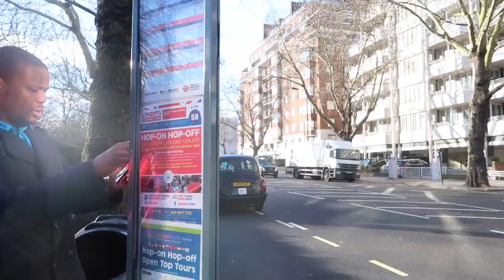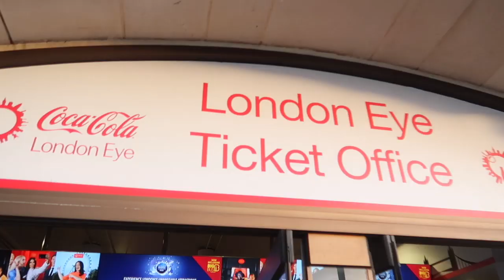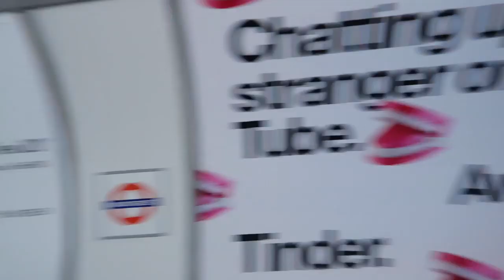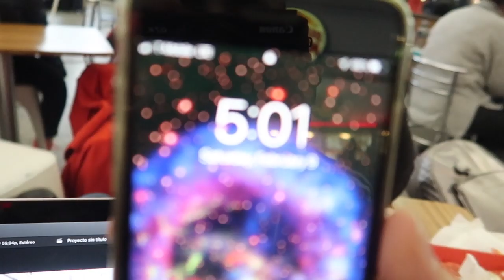VIAJE a LONDON por 3 DÍAS / DIEGO BRAVO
CONOCER LONDON INGLATERRA en 3 DIAS | VIAJE a LONDRES

Vamos a CONOCER LONDRES INGLATERRA en este VIAJE de pocos dias por LONDON, nos la pasamos muy bien, una ciudad MARAVILLOSA y llena de encanto. Espero que les guste el VLOG,

🔻 CONOCES LONDON? O tienes pensado VIAJAR a LONDON?
                      ( COMENTAME )